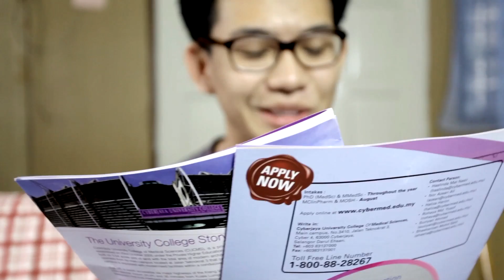Cyberjaya University College of Medical Sciences - Full Advert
Full version of the CUCMS advertisement video